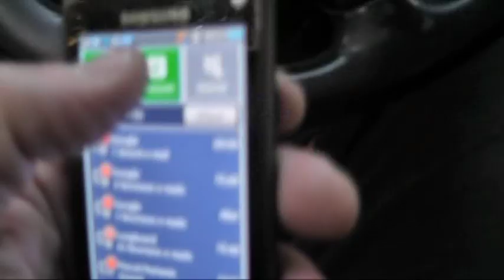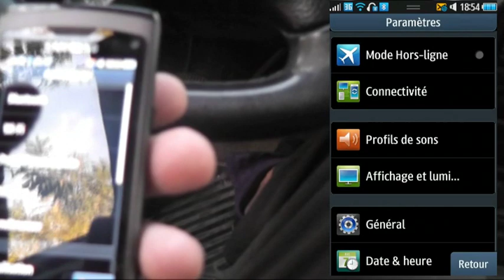TESTS Kit Mains Libres Bluetooth pour voiture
J'évite de répondre au téléphone quand je suis au volant,  mais en compagnie de ma femme ou quand j'ai besoin d'un radio guidage, il m'arrive d'actionner mon portable.
J'avais un vieil appareil mains-libres non compatible avec la technologie Samsung Wave, qui a ma grande surprise pour un appareil aussi évolué, n'a pas la fonction reconnaissance vocale ( fonction qui j'espère pourra être développé en Appli ).
J'ai donc chercher un appareil Mains-Libres de qualité et je teste actuellement le SUPERTOOTH Buddy, qui est compatible avec les nouveaux smartphones.
Le test me semble bien commencer.